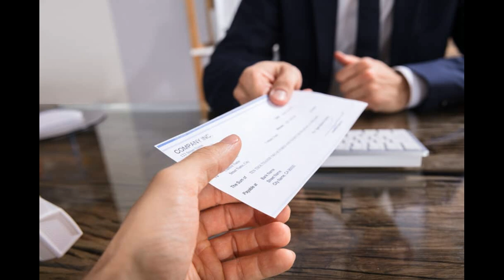Checks - Crispy (Freestyle)